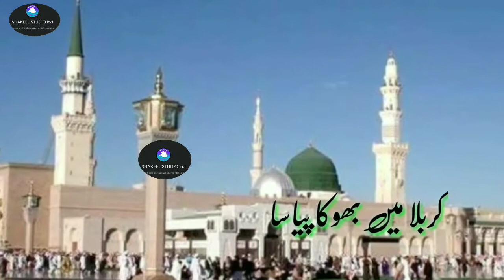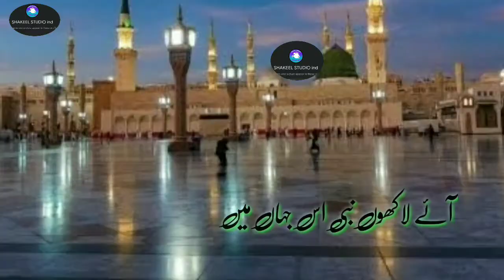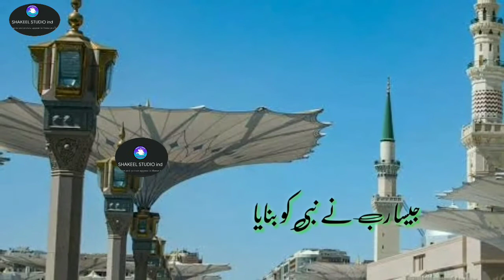Bhar Do Jholi Naat ki Tarz Main Ek Khoobsoorat Naat-Hafiz Tanzeem Sahab-Ki Awaz main پیش خدمت ہے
A new Naat in the style of Bhar Do Jhooli Naat is presented in the voice of Hafiz Tanzeem Sahib

بھر دو جھولی نعت کے انداز میں  ایک نئی نعت حافظ تنظیم صاحب کی آواز میں پیش خدمت ہے